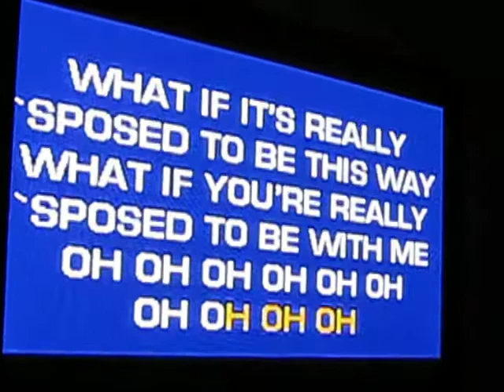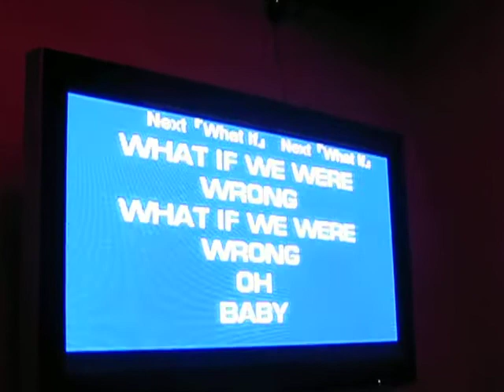More Karaoke @ 100 Fun KTV